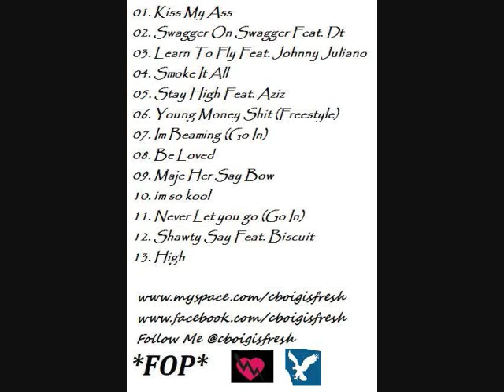CboiG Feat. Biscuit - Shawty Say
off that paper plane gang or die mixtape hosted by DJ Tommy Gunz now available @